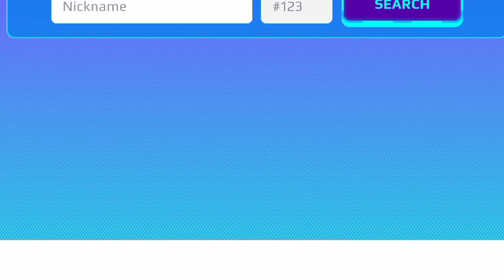Sharir in PK XD Journey Costume 😳 || Part - 1